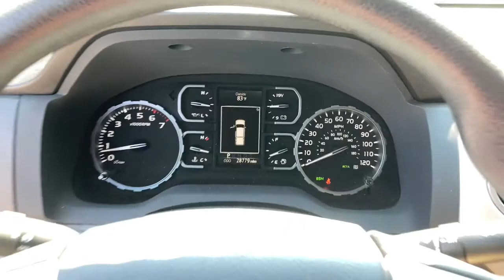2018 Toyota Tundra Suffolk, Chesapeake, Portsmouth, Norfolk, Virginia Beach, VA 53052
Midnight Black Metallic Used 2018 Toyota Tundra available in Suffolk, Virginia at Mike Duman Mitsubishi. Servicing the Chesapeake, Portsmouth, Norfolk, Virginia Beach, VA area.

2018 Toyota Tundra SR5 Black 4WD 6-Speed Automatic Electronic with OverdrivebrbrCall Bobby Kinsey at to schedule a test drive get more information or discuss attractive low rate bank and credit union financing. Mike Duman has been satisfying automotive needs since 1980 and was recognized as the Virginia Independent Quality Dealer of the year. BUY WITH CONFIDENCE! WHY PAY MORE? Recent Arrival!brbrAwards:br  * ALG Residual Value Awards Residual Value Awards   * 2018 KBB.com 10 Most Awarded Brands   * 2018 KBB.com Best Resale Value AwardsbrSatisfying automotive needs since 1980. The Du-Man Can!